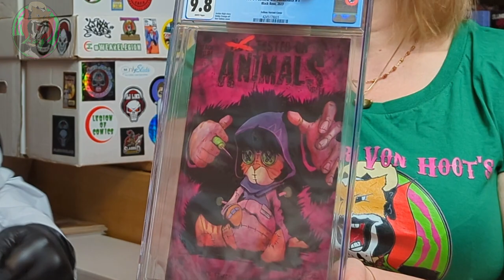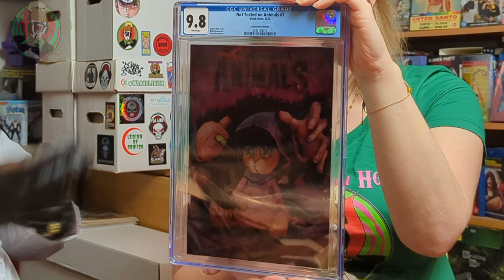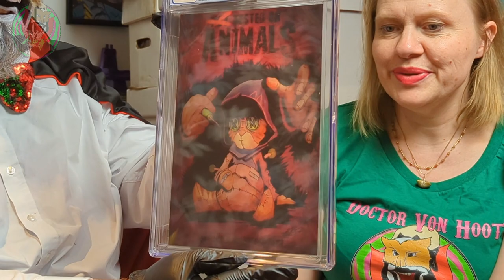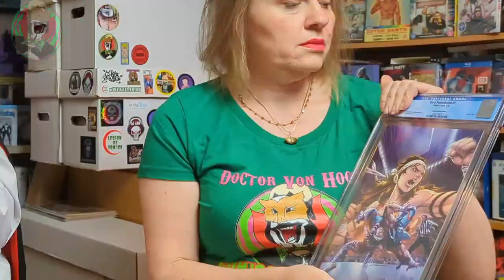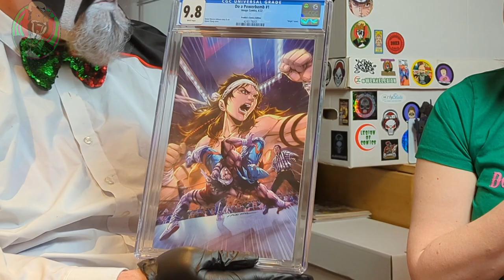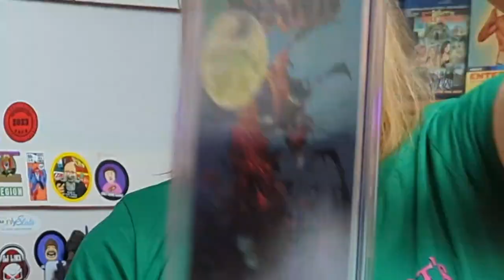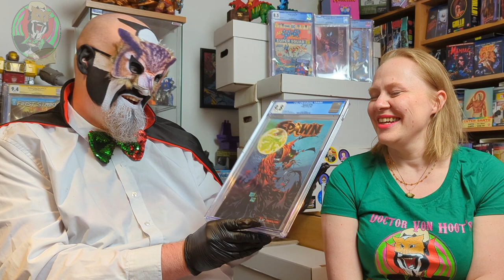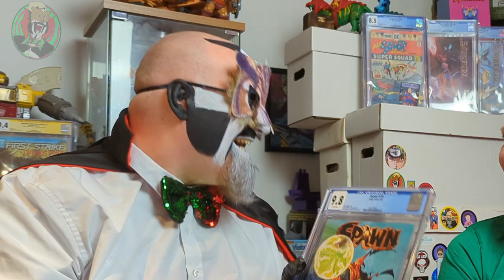1st Ever CGC Submission! Shared Exclusives & 2 Epic books Unboxing!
Join Doctor Von Hoot and Mrs Von Hoot as they unbox the channels first ever CGC submission!

Our Not Tested On Animals shared exclusives and TWO epic comics from the PC!

Check out our Spring store for all your Spiral Dimension Merch needs..